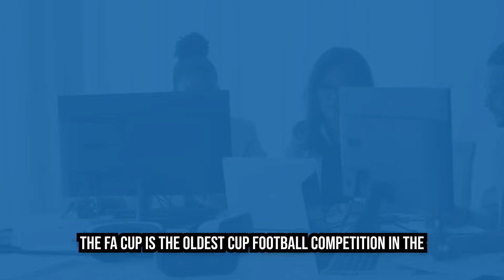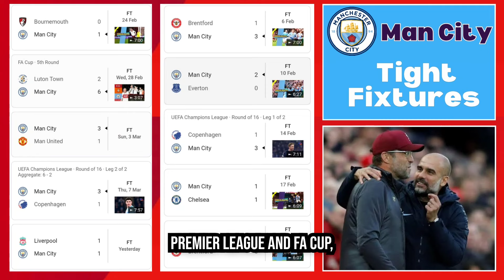FA CUP • 2024 • Quarter Finals • Today | Man United vs Liverpool • Man City vs Newcastle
FA Cup 2024 Quarter Finals draw is confirmed and match fixture is scheduled on March 16, 17 2024. Top Premier League teams like Manchester City, Man United, Liverpool and Newcastle United are qualified for the quarters.

FA CUP 2024 fixtures:
Quarter Final 1 : Wolves vs Coventry FC
Q2: Manchester United vs Liverpool
Q3: Chelsea vs Leicester City
Q4: Man City vs Newcastle United

00:00 FA Cup 143rd Edition
00:30 FA Cup Quarter Finalists
00:45 Quarter Final Scheduled Date and Time
01:00 Wolves vs Coventry FC
01:20 Newcastle vs Man City
01:40 Chelsea vs Leicester
02:00 Manchester United versus Liverpool

The FA Cup is the oldest cup football competition in the world and it is back for the 143rd edition in 2023-24.

Manchester City are defending champions and Pep Guardiola's side will be desperate to retain their title, but there is always a chance of a giant-killing upset along the perilous path to glory.

The FA CUP Quarter Final Draw was held on February 28, 2024 at 7pm GMT. League Cup winners Liverpool and fierce rivals Manchester United will go head-to-head in the last eight, while Chelsea still have hopes of winning silverware this season after beating Leeds in the fifth round to face Leicester. Defending Champions City will face Newcastle at home. whom eliminated City from Carbao Cup this year. Wolves are expected to go to wembley as they will face championship team Coventry FC in quarters.

Quarter Finals of FA Cup 2024 is scheduled on this weekend Saturday 17th and Sunday 18th March 2024.

Premier league teams in quarters having their league fixtures postponed for this match week 29.

First Quarter Finals.

Wolves welcoming championship team Coventry FC to molineux stadium on Saturday 16th March 5:45 pm IST 2024.

Coventry FC will be facing Wolves as the first premier league team in this season of FA Cup.

Wolves with current form, winning four out of last five matches. Wining against Fulham, Brighton and Spurs in it. Wolves looks clear favourites to reach semi finals at Wembley.

Newcastle travelling to Etihad to face the defending champions City. Kick off time for this match is fixed on 11:00pm IST Saturday 16th March.

With very tight schedule of matches in Champions league, Premier League and FA Cup, Guardiola must be thinking to rotate and rest players.

Also Newcastle eliminated Man City in Carbao Cup round three. City will be looking take revenge for that.

In Third Quarter Finals, Chelsea's home tie against Leicester will take place on Sunday 17 March, with kick-off at 6:15pm IST at Stamford Bridge.

Chelsea lost their Carbao Cup finals against Liverpool in extra time. Chelsea still have hopes of winning silverware this season after beating Leeds in the fifth round to face Leicester.

Championship table topper Leicester looking promote back to premier league immediately after a slip to championship. Jamie Vardy in score sheets back to back matches. Leicester could shock Chelsea at Stamford bridge.

Manchester United will host rivals Liverpool in a blockbuster FA Cup quarter-final at Old Trafford. It has been scheduled for Sunday March 17, with kick-off at 9.00pm IST.

The Reds remain in contention for three more trophies in what is manager Jurgen Klopp’s final season, after their rousing 1-0 extra-time victory over Chelsea in Sunday’s Carabao Cup final. Liverpool booked their place in the last eight with a 3-0 win over Southampton.

Manchester United are back in top 6 in Premier League. Beating Everton 2 nil at home. Erik Ten Hag will definitely concentrate to touch silverware as man United are out of champions league and league title is out reach.